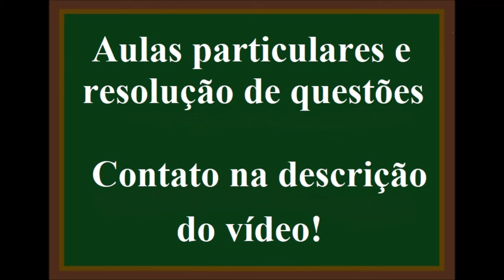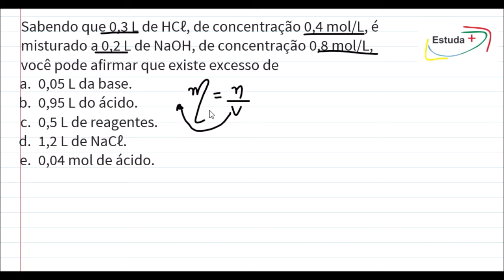Estequiometria com reagente em excesso e reação de neutralização ácido-base.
Sabendo que 0,3 L de HCℓ, de concentração 0,4 mol/L, é misturado a 0,2 L de NaOH, de concentração 0,8 mol/L, você pode afirmar que existe excesso de
 a. 0,05 L da base.
 b. 0,95 L do ácido.
 c. 0,5 L de reagentes.
 d. 1,2 L de NaCℓ.
 e. 0,04 mol de ácido.